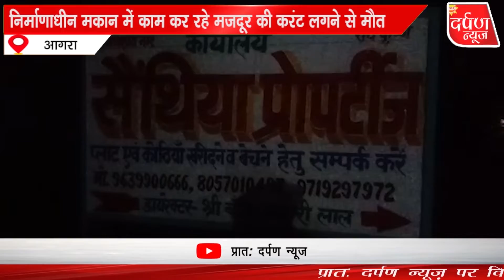निर्माणाधीन मकान में काम कर रहे मजदूर की करंट लगने से मौत